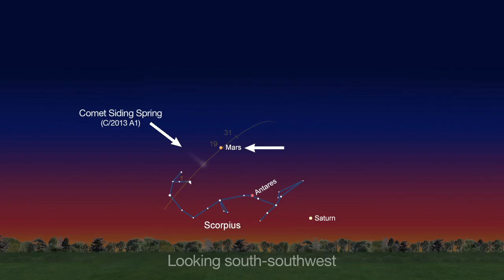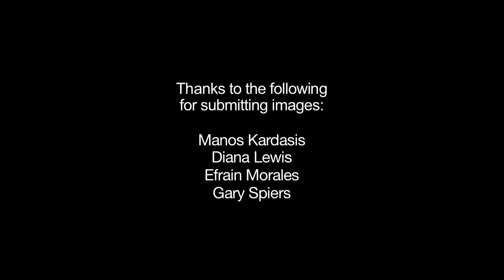What's Up for October 2014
What's Up for October? A lunar eclipse, a solar eclipse and Mars has a close encounter with a comet.